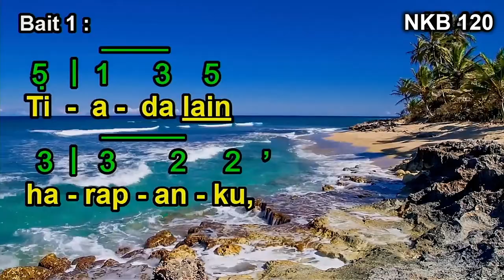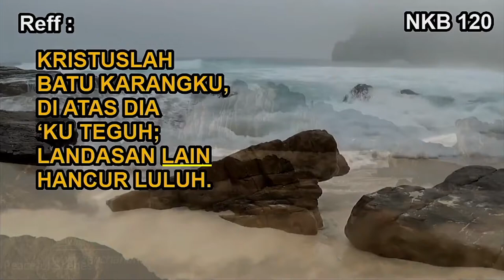NKB 120 – Tiada Lain Landasanku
Syair: My Hope Is Build on Nothing Less; Edward Mote,
Terjemahan: Lembaga Literatur Babtis,